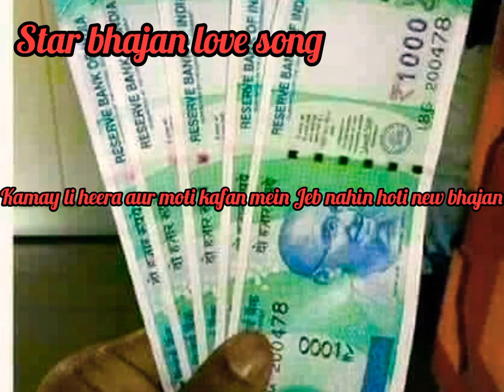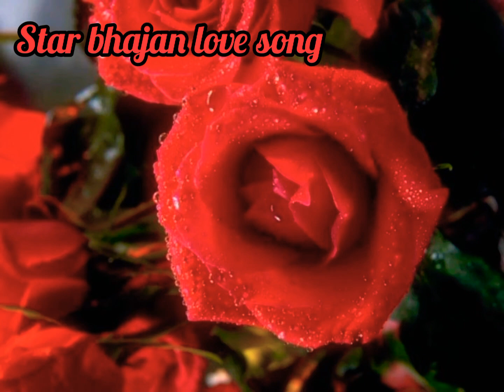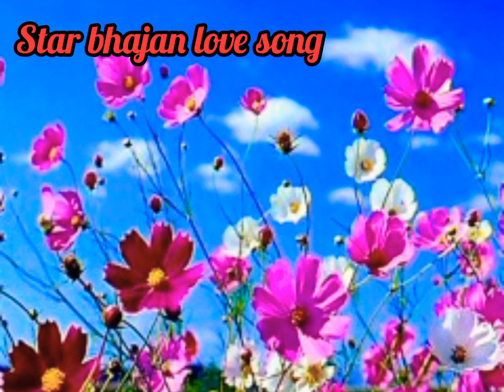kamayli Hira aur moti kafan mein Jeb nahin hoti new bhajan song